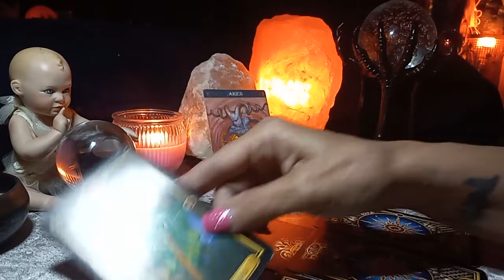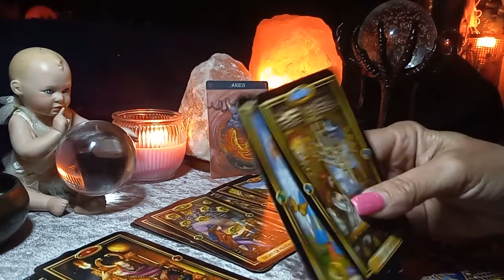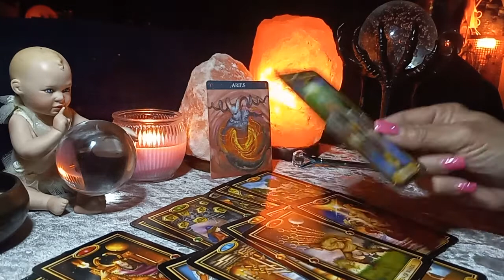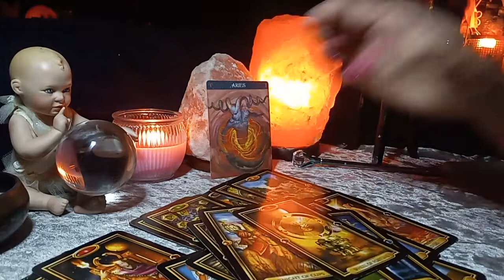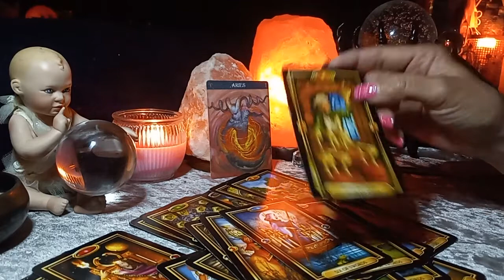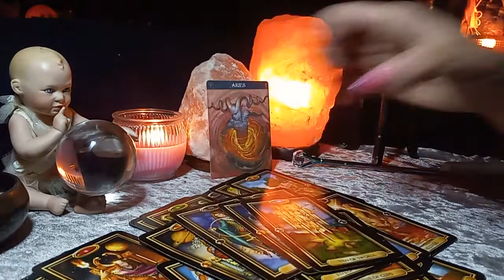🔥Aries ♈ 🔮💯This toxic person is waiting for you to come back...